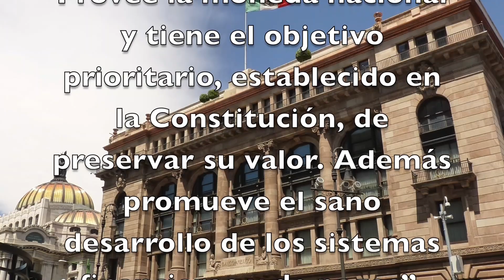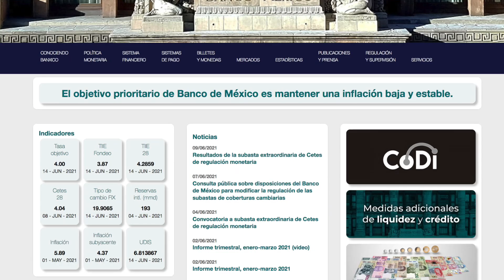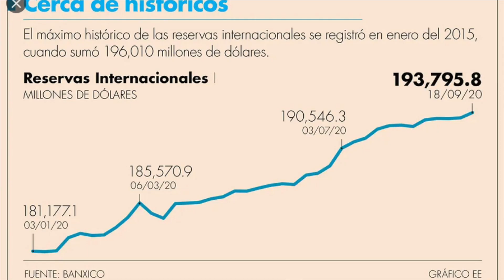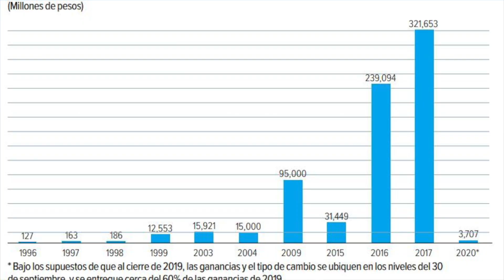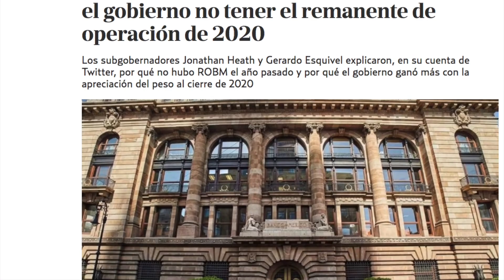💰💰 ¿QUÉ ES EL BANCO DE MÉXICO? / ¿PARA QUÉ SIRVE EL BANCO DE MÉXICO?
En las semanas recientes el Banco de México @banxico  ha estado en boca de muchos. Creo que todos hemos oído hablar de él pero no sabemos a ciencia cierta qué es y para qué sirve. Así que en esta ocasión, comunicreativos, vamos a aclararlo.

Liga al análisis de la Economía Moral de AMLO del canal de @Monitorfantasma

Los temas:

0:00 ¿QUÉ ES EL BANCO DE MÉXICO? ¿PARA QUÉ SIRVE EL BANCO DE MÉXICO?

0:30 El Banco de México es un Banco Central
0:38 Qué es un Banco Central
1:03 El Banco de México emite la moneda nacional
1:18 Qué es el Banco de México
2:14 Autonomía del Banco de México
2:35 En qué consiste su autonomía
3:06 El gobernador del Banco de México
3:30 Transparencia y rendición de cuentas
4:19 Las reservas internacionales
4:58 Para qué sirven las reservas internacionales
5:24 El BANXICO no le puede prestar donero al gobierno
5:40 Tampoco puede imprimir dinero por orden del gobierno
6:09 Ganancias y èrdidas
6:21 Debe entregar remanentes al gobierno
7:02 El conflicto entre el BANXICO y López Obrador
8:09 AMLO ya no propondrá al actual gonbernador del BANXICO
9:23 No siempre ha habido remanentes
9:46 Los años en que hubo remanentes
10:13 AMLO propone a su secretario de Hacienda para gobernador del BANXICO
10:44 El peligro de la autonomía
11:26 Conclusión